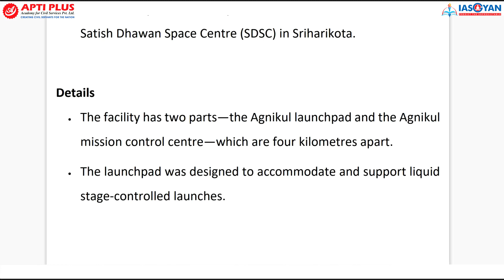INDIA’S FIRST PRIVATE SPACE VEHICLE LAUNCHPAD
This course covers:
60 ALL INDIA LEVEL TESTS IN TOTAL
31 Sectional Tests covering old and new NCERTs + standard books
5 PREVIOUS YEARS’ QUES. BASED TESTS as UPSC repeats its questions many times (directly/indirectly)
7 CURRENT AFFAIRS TESTS covering 1 year of complete current affairs
10 GS FULL LENGTH TESTS covering the entire syllabus
7 CSAT TESTS covering the entire syllabus
Free 12 months subscription of our monthly magazine-THE IAS GAZETTE: One stop solution to get best quality of high-quality current affairs content for all phases of UPSC!